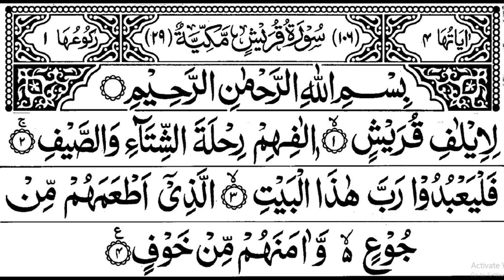Beautiful Recitation of Surah Al Quraish | Soorah Quraish ki Tilawat Best Voice | Gohar TV Official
Beautiful Recitation of Surah Al Quraish | Soorah Quraish ki Tilawat Best Voice | Gohar TV Official | Gohar TV